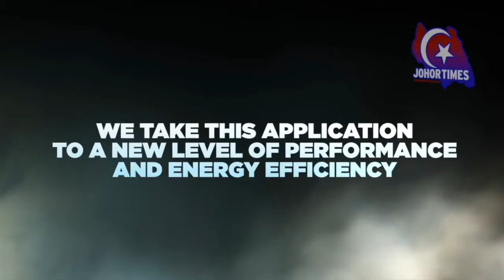PKBM PANTAU PRESTASI AZIZULHASNI